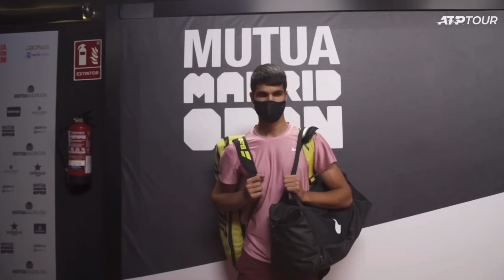Carlos Alcaraz: US Open Champion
The list of seemingly endless superlatives for Carlos Alcaraz in 2022, this time with his biggest prizes yet in the US Open title and Number 1 ranking.